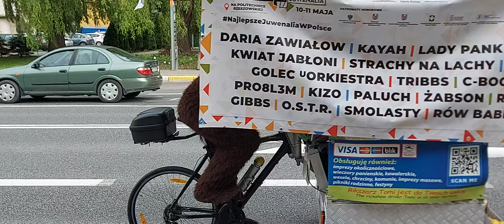Vlog#29 Rzeszowskie Juwenalia Politechnika Barwny Korowód 2024 MAJ 10 DDS 5.0 Technisc Full HD1080p